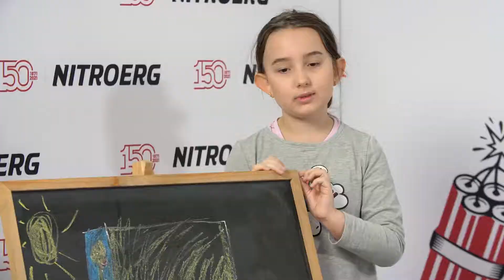Dumny z mamy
Zapraszamy do obejrzenia kolejnego odcinka filmu zrealizowanego z udziałem dzieci pracowników Nitroergu. Tym razem opowiadają o pracy rodziców.